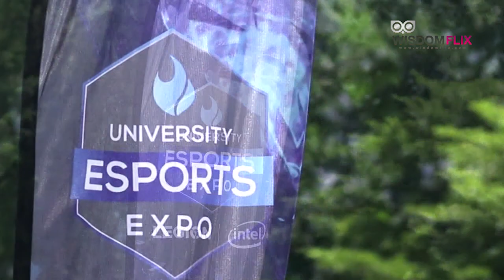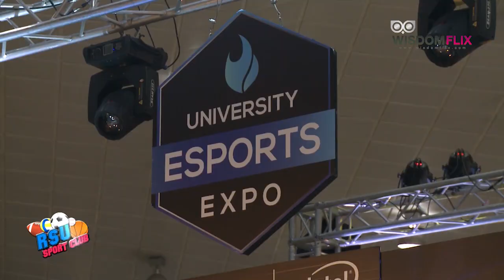RSU Sport Club : ม.รังสิต จับมือ realme ระเบิดศึกกีฬาอีสปอร์ต 8 สถาบัน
รายการ RSU Sport Club : ออกอากาศ วันเสาร์ เวลา 8.30 – 9.00 น. ทางสถานีโทรทัศน์ News 1

RSUNews : ม.รังสิต จับมือ realme ระเบิดศึกกีฬาอีสปอร์ต 8 สถาบัน

เมื่อวันอังคารที่ 17 ก.ย.62 ที่อาคารนันทนาการ มหาวิทยาลัยรังสิต ผศ.ชาญชัย สุขสุวรรณ์ ผู้ช่วยอธิการบดีฝ่ายกีฬา ม.รังสิต พร้อมด้วย คุณโม กุ่ยหมาน ผู้จัดการการตลาด realme ประเทศไทย และคุณธเนศ จิตต์สว่าง CEO บริษัทบียอน ก๊อดไลค์ จำกัด ร่วมกันเปิดการแข่งขันกีฬาอีสปอร์ต กับ 8 มหาวิทยาลัยดัง University eSport Mobile Expro by realme โดย เรียลมี แบรนด์สมาร์ทโฟนเพื่อคนรุ่นใหม่ผู้ผลิตสมาร์ทโฟนที่ให้คุณภาพมากกว่าในราคาคุ้มค่าเน้นการสร้างประสบการณ์ที่ดีที่สุดให้กับผู้บริโภค รุกวงการอีสปอร์ต (eSport) สนับสนุน 8 มหาวิทยาลัยดังจัดการแข่งขันครั้งนี้  เพื่อค้นหาสุดยอดนักกีฬาอีสปอร์ต โดยได้รับความสนใจจากนักศึกษาเข้าร่วมการแข่งขันกันจำนวนมาก